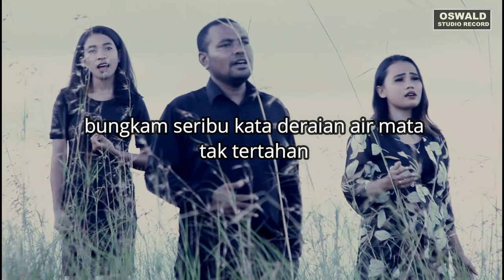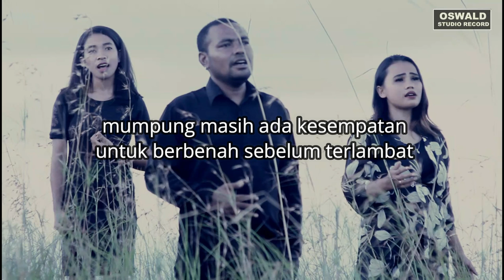Karaoke Dunia berduka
Oswald studio record official MV